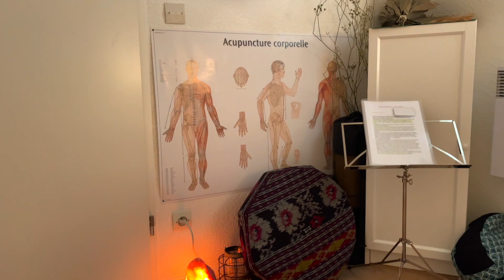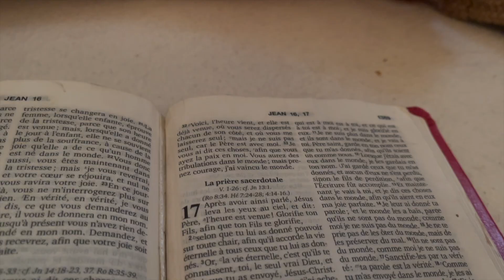KAMBO : MON EXPÉRIENCE DETOX AU VENIN DE GRENOUILLE AMAZONIENNE (RITUEL CHAMANIQUE ANCESTRAL)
MADE IN LSDA

🧠 1. Rejoindre le CLUB PRIVÉ OFFERT de LSDA (hacker la Matrice, vidéos inédites, formations offertes, documentaires et reportages, etc.)

👁 3. Mon programme vidéo 100% ONLINE de « RÉALITÉ AUGMENTÉE 2.0 » (visualisation créatrice ultra puissante)

🧘‍♂️ 4. Nos prochains STAGES IMMERSIONS (stage Alchimique niveau un)

☯️ 5. Nos prochains « WORKSHOPS 2.0 »

🕺 6. LA « MÉTHODE ALPHA » pour les HOMMES

💃🏽 7. LA « MÉTHODE ALPHA » pour les FEMMES

📱8. Mon INSTAGRAM PERSO 👉 @davidbertrand.lsda ou

💻 9. La PAGE FACEBOOK de LSDA 👉 @the.alchemists.society ou

💰 10. Empoche de GÉNÉREUSES COMMISSIONS (33%) sur chaque vente réalisée grâce à toi

🎬 🍿 SPOILER DE LA VIDÉO :

Un Chamane Brésilien du nom de Kampu n’arrivait pas à guérir les gens malades de sa tribu.

Il prit de l’ayahuasca, une substance hallucinogène remplie de DMT et eu la vision de cette grenouille sacrée remplie d’un venin qui guérit et libère le corps, l’âme et l’esprit.

Kampu partit en forêt et découvrit cette fameuse grenouille dont il en a extrait le précieux venin en massant la grenouille.

C’est ainsi que sa tribu retrouva la santé et que le KAMBO fut découvert.

Aujourd’hui largement répandu dans les cultures, également appelé « le vaccin de la forêt », j’ai l’immense honneur de vous partager mon retour d’expérience sur cette médicine très puissante et non sans risque.

À utiliser avec précaution et à savoir que les vomissements sont quasiment inévitables.

🎥 La suite dans la vidéo les ami(e)s !

DÉCOUVRIR D’AUTRES VIDÉOS « MADE IN LSDA »

🚀 LA SOCIÉTÉ DES ALCHIMISTES © par DAVID BERTRAND & la TEAM LSDA 👽